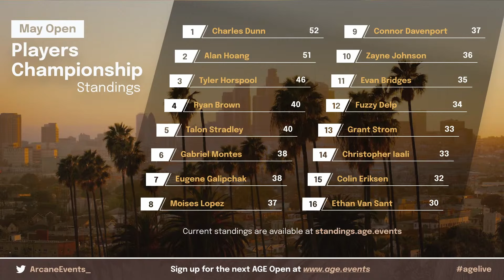May AGE Open: Round 1 Riptide vs Kassai [Classic Constructed] | Flesh and Blood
Talon Stradley [Riptide, Lurker of the Deep] Vs Chris Iaali [Kassai of the Golden Sand]

The AGE Open is an independent tournament circuit that aims to bring great games of Flesh and Blood to the west coast and beyond. The AGE Open series will be a year-long series with a prize pool of $10,000! The Open Series will consist of 8 AGE $1,000 Opens and will culminate at an end of the year Championship where the top 16 players will be invited to battle it out for $3,000 and the title of the AGE Open Series Champion.

Standings: standings.age.events
Decklists: decklists.age.events